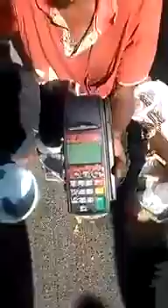Homem tirá onda com o povo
Dimmy Shinigami